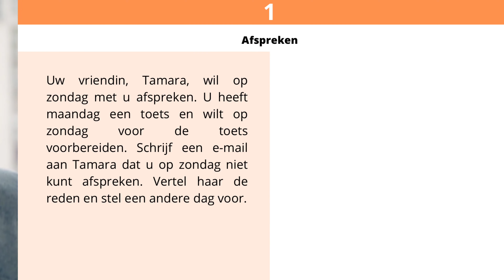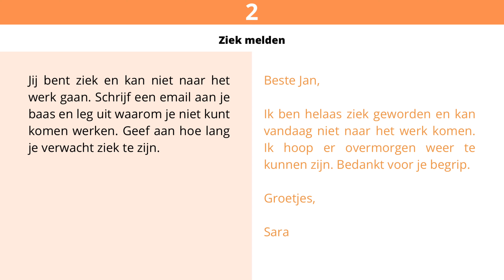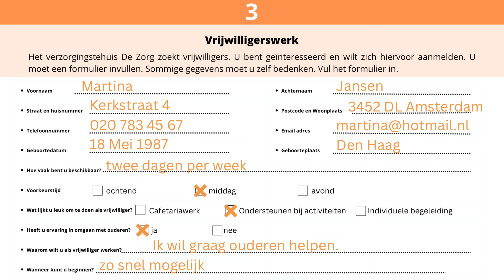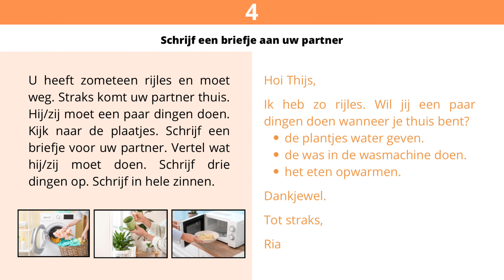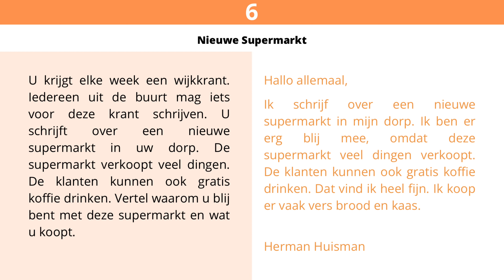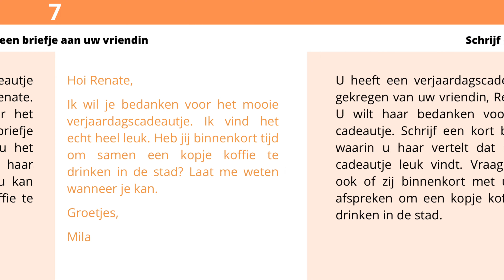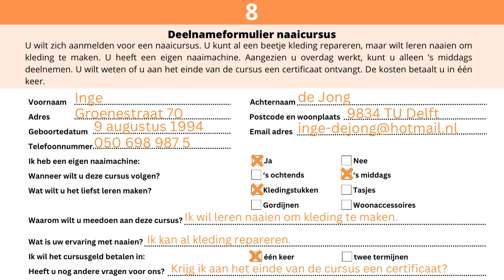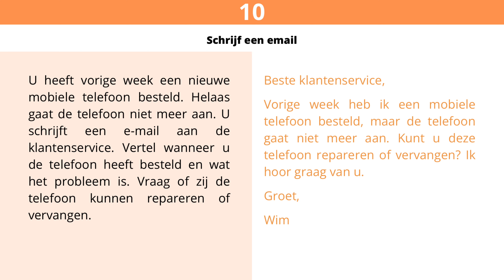2025 Schrijfvaardigheid Oefenexamen A2 - Practice Exam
10 schrijfopdrachten als oefening voor het inburgeringsexamen schrijfvaardigheid taalniveau A2 |  Practice Test for Writing Proficiency level A2

Learn Dutch online for free with easy to understand lessons on our channel "Teach Me Dutch".